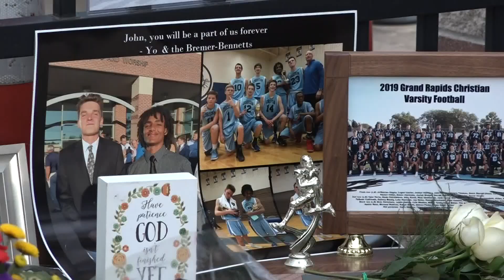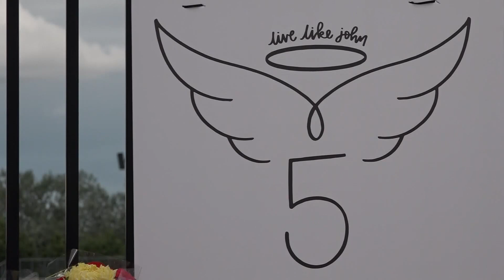Hundreds gather to celebrate life of recent Grand Rapids Christian grad killed in car accident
On Tuesday night, hundreds of family members, friends, classmates and teammates of John Holmes came out to celebrate his life at Grand Rapids Christian High School.

"Its a good reminder for all of us that every day matters, and John lived that way," says principal Brad Mockabee.

Holmes was killed on Saturday night in a single car accident. He had just graduated from Grand Rapids Christian.

"Passionate, full of life, full of energy, high motor, high character kid," recalls Ruben Riley, Holmes's football coach at GRCHS.

Riley isn't surprised by the huge turnout for his memorial. To him, it just shows who John was.

"He was just a kid who was wise beyond his years from a standpoint of knowing how to love people," says Riley. "Knowing how to impact people and knowing how to be around people and make them feel wanted. Making them feel necessary."